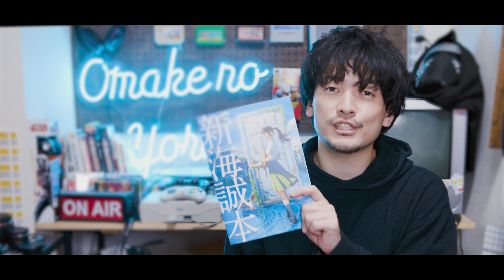ネタバレなし『すずめの戸締まり』紹介感想レビュー！【おまけの夜】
11月11日公開の新海誠監督作品『すずめの戸締まり』を見てきたのでまずはネタバレなしでレビューしてます！

グッズの販売所
OMAKENOYORUのオリジナルアイテム通販 ∞ SUZURI（スズリ）